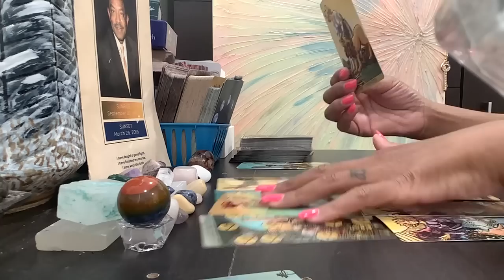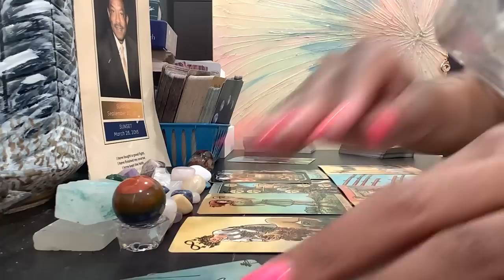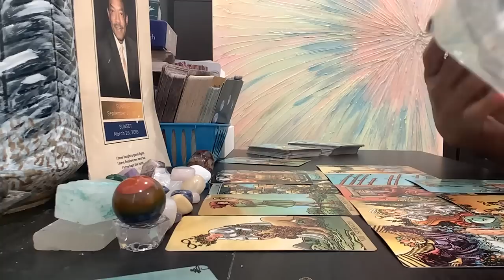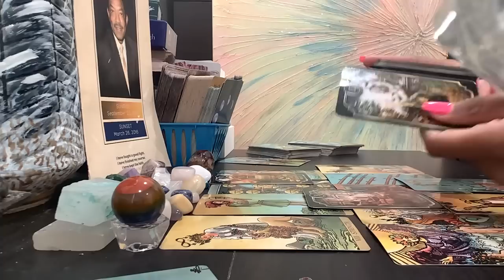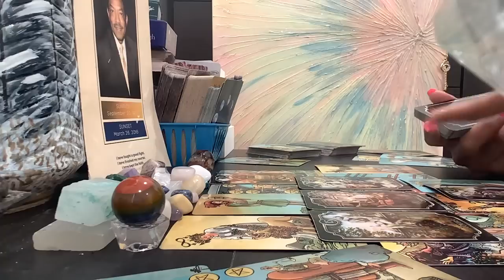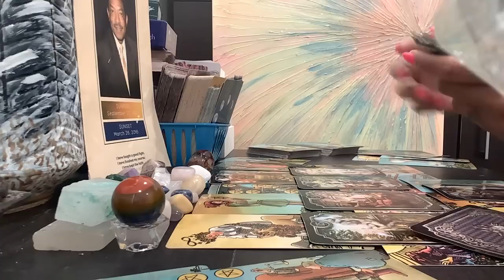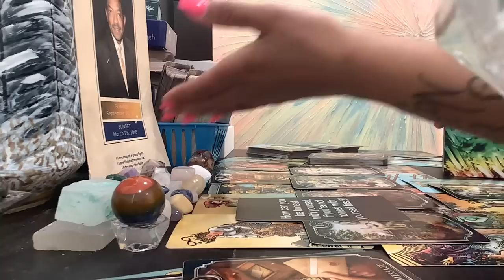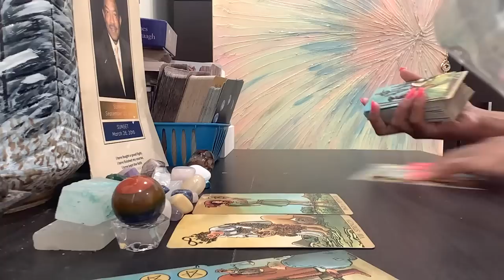The Beauty & The Beast speaking their truth 2 the world..settlement coming in from court..ppl lookin